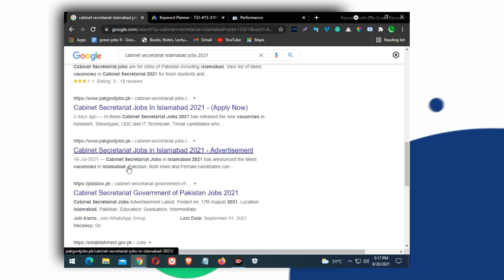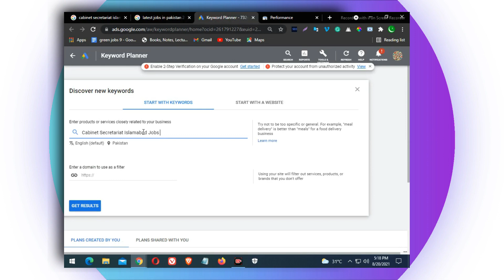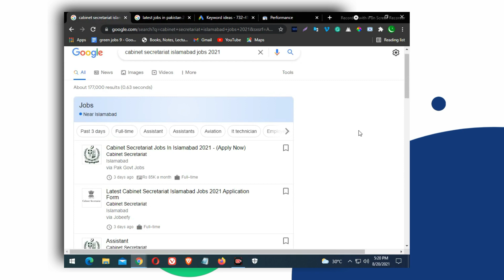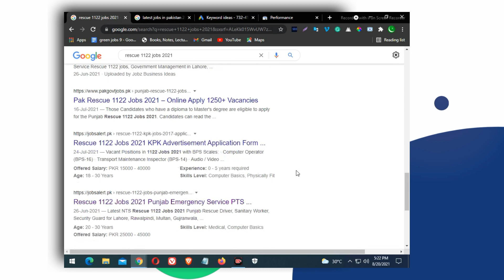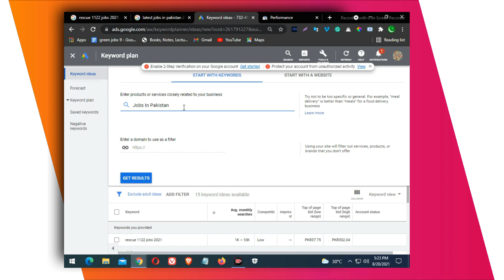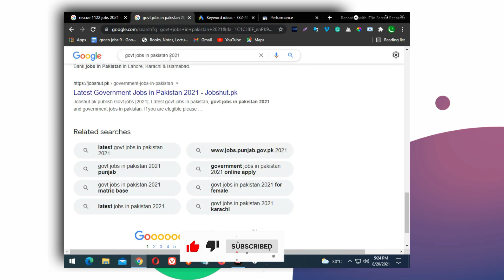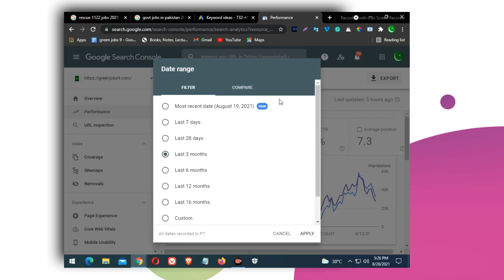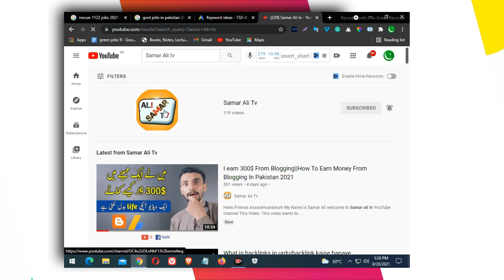How to increase blog traffic 2021 | 🔥 Free Unlimited Organic Traffic To Your Blog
Hello Friends Assalamualaikum My Name is Samar Ali welcome to Samar ali tv YouTube channel

This video wants to show to that: how to increase blog traffic 2021 | 🔥 Free Unlimited Organic Traffic To Your Blog

Cover Topic
how to get traffic to your website FREE in 2021
how to increase website traffic fast
website traffic
increase blog traffic
free website traffic
organic traffiC
how to get free traffic to your website
how to increase traffic
get traffic to your website
blog traffic
organic traffic to a website

🙇پیارے دوستو میں بلاگنگ کی مدد سے ماہانہ 30 ہزار💸💰 کما رہا ہوں۔

🙏آپ بھی کمانا چاہتے ہیں تو آپ میرے بتائے ہوئے طریقے کو سمجھیں گے تو آپ بھی انشاء اللہ جلد کمانا💰 سٹارٹ کر دیں گے۔

🔴وہ لوگ جو محنت کے بغیر کمانا چاہتے ہیں وہ مجھ سے دور رہیں🙏 میں خود بھی محنت کرتا ہوں اور آپ سے بھی محنت کی توقع کرتا ہوں۔

💰Blogging Complete Curse💰

[ ] Course Continue.
My Chennel Name: Samar Ali Tv

✌️اگر ہو سکے تو آگے بھی شیئر کریں تاکہ وہ لوگ جو کمانا چاہتے ہیں لیکن آن کو سہی راستہ نہیں پتہ وہ بھی اپنا وقت ضائع ہونے سے بچا سکیں۔۔۔❤️

earn money without investment in pakistan 2021  - For Student_Copy Past Work simple

Samarmeo23